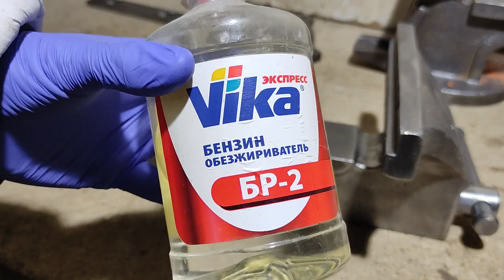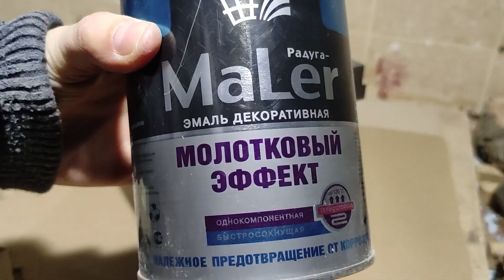ЗАВОД НАКОСЯЧИЛ! ТИСКИ ПРИШЛИ В УЖАСНОМ СОСТОЯНИИ!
Завод накосячил и мне пришлось перекращивать тиски самому!